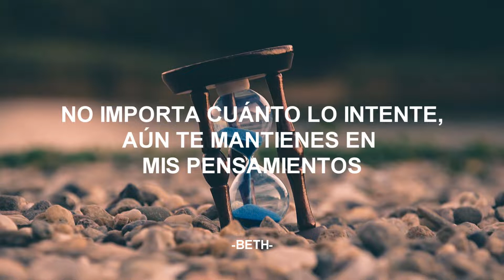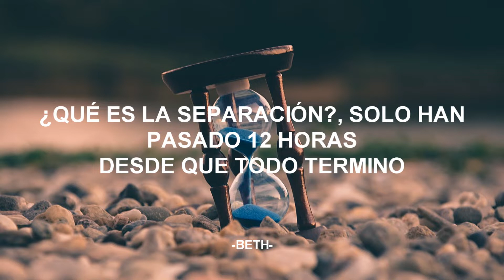12 HOURS - ASTRO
Espero sea de su agrado, tengo meses sin terminar este video ya que no me convencía del todo parte de la traducción que hacia, así que disculpen si hay faltas de ortografía o algo no cuadra con la canción.